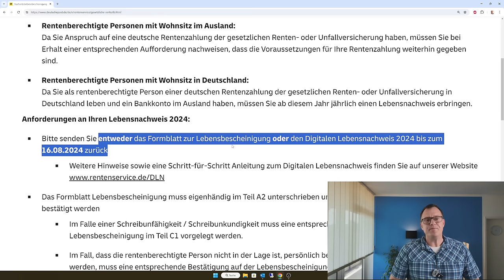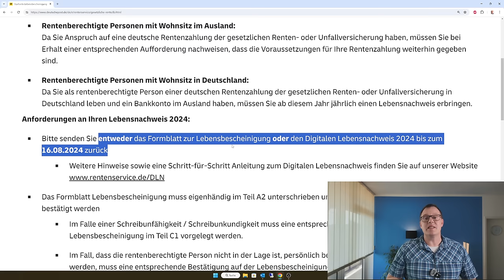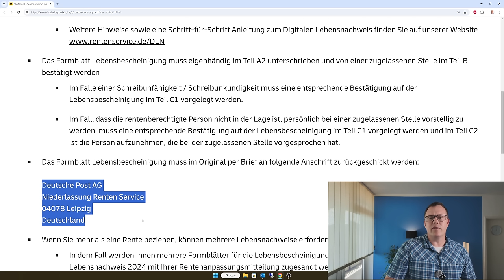Drohender Stopp der Rentenzahlungen: Rentner denken Sie an Ihre Lebensbescheinigung!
Die Deutsche Rentenversicherung zahlt jedes Jahr rund 1,8 Millionen Renten ins Ausland. Hinzu kommen noch Renten aus der gesetzlichen Unfallversicherung.  Viele Rentner kennen das Problem. Fast jährlich müssen sie Lebensbescheinigung nachweisen. Die Rentenversicherung stellt ohne diesen Nachweis nach Ablauf einer Frist die Rentenzahlung ein. Die Abgabe der Lebensbescheinigung ist an Voraussetzungen gebunden. Nicht jeder Rentner muss diese abgeben. Wer sie aber nachweisen muss, steht oft vor hohen Hürden. Bis zum 16.August 2024 müssen Rentnerinnen und Rentner, die ihre Rente ins Ausland überwiesen bekommen, die Lebensbescheinigung nachweisen. Wie Sie Ihre Rente im Ausland sichern können, erfahren Sie hier in diesem Video.